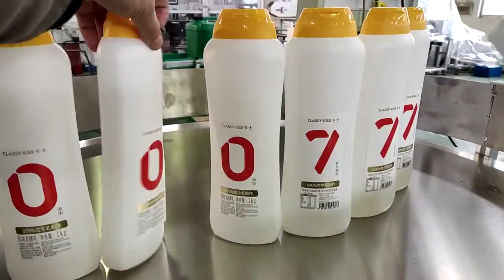shampoo bottle front and back two sides labeling machine-008617852620306/